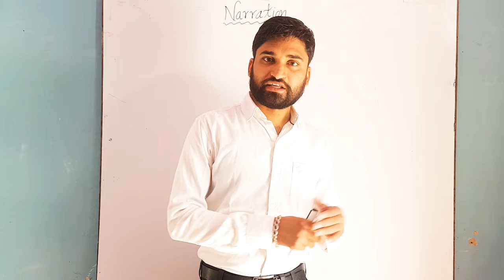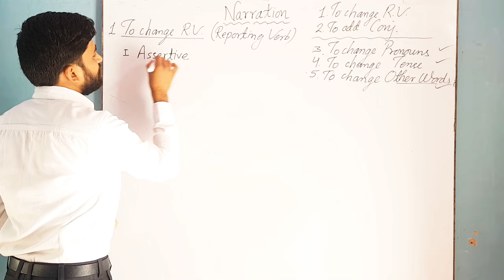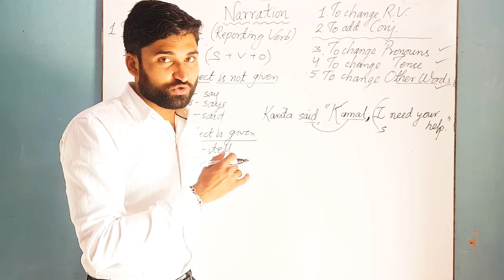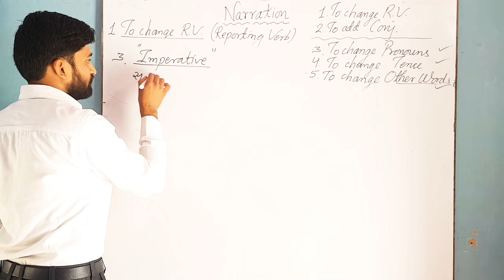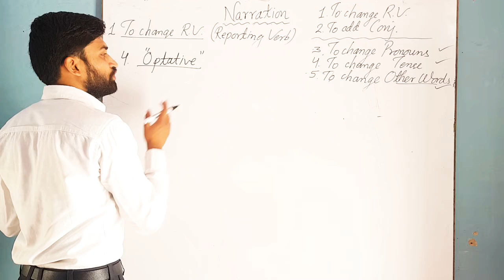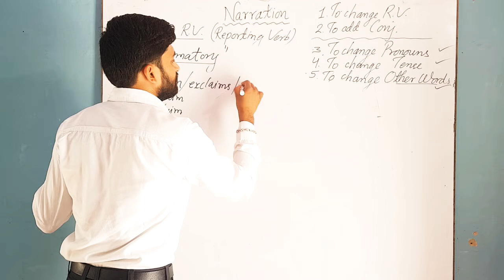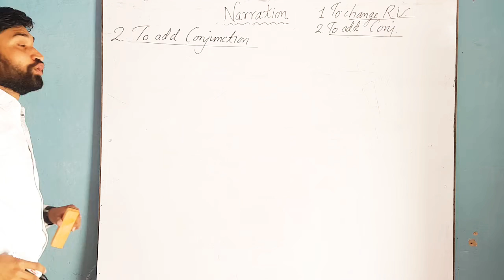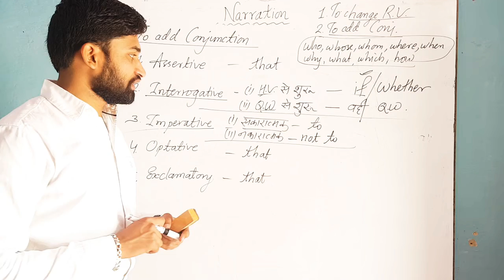Direct-Indirect Speech |Lecture-2|Rules for Reporting Verb & Conjunction |CBSE X |RBSE VIII, X, XII